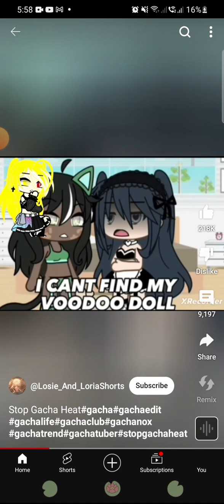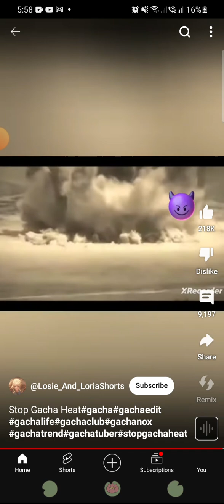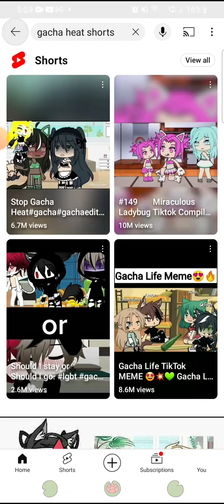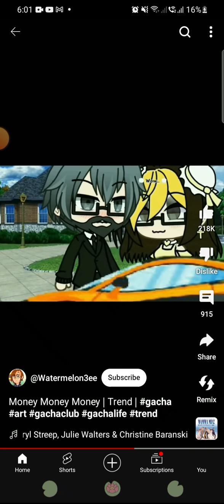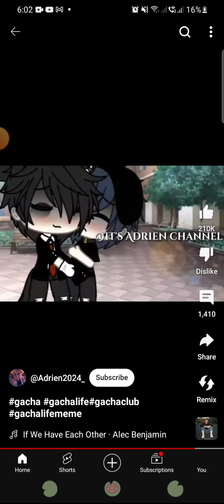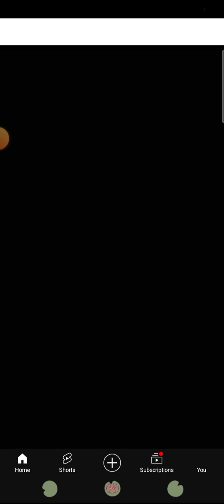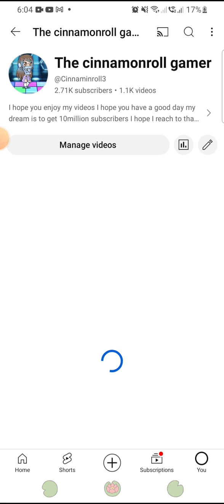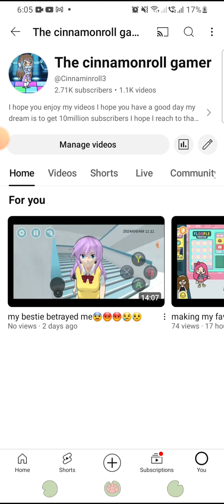reacting to gacha heat😐😐😐😐😐😳😳😳